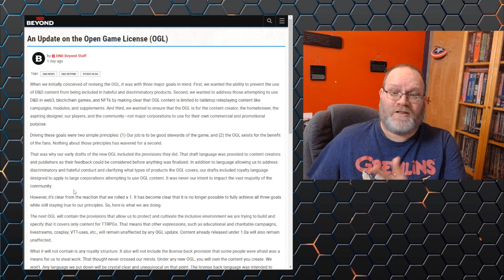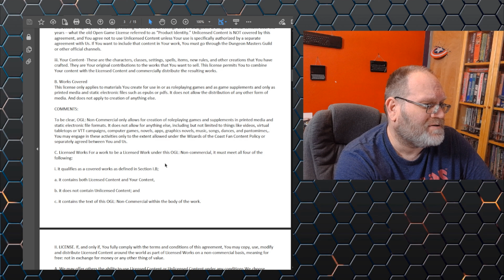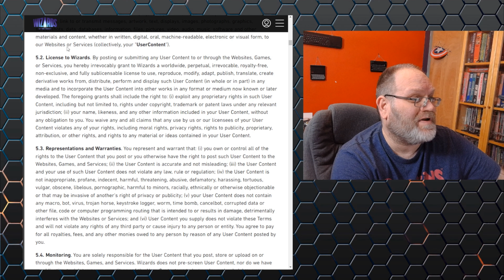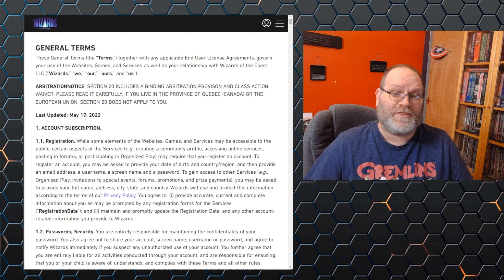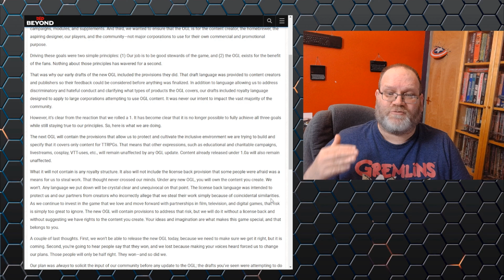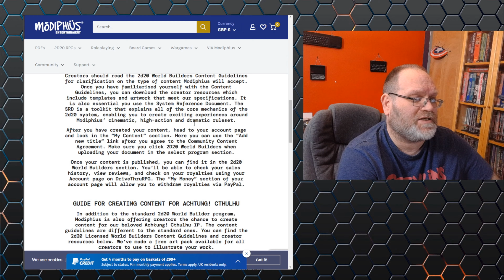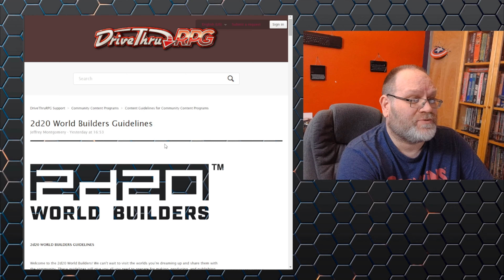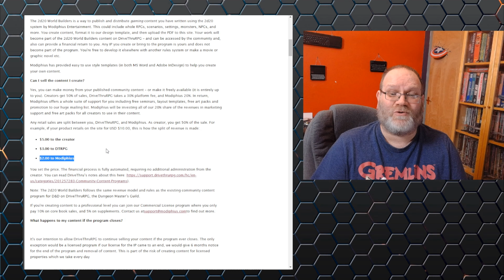WotC Speaks Out rolls a 1, everyone else gets Advantage | Game Rant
So Wizards of the Coast has made a statement about the OGL controversy, and loads of other companies have tried to take advantage. Here's my tuppence.